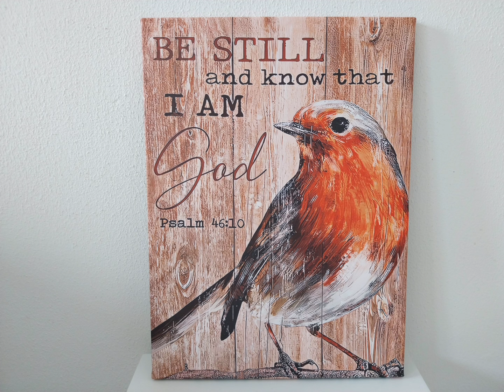Wees stil en weet dat ik God ben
Wees stil en weet dat ik God ben betekent: sta jezelf toe om jezelf los te laten
(het illusionaire ik).

Hierdoor zul je de illusie loslaten en je herinneren wie je werkelijk bent.

Het is een ontwaken naar een bewustzijn dat is verbonden met het universum.

Ik ben een individuele expressie van het goddelijke en

jij bent een individuele expressie van het goddelijke.

Het leven is de danser, jij bent de dans.

Wie zichzelf kent, kent ook God en wie God kent, kent zichzelf.